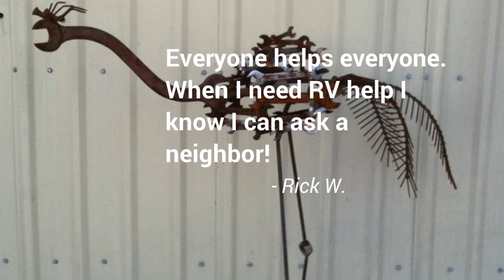Quick Video Productions Demo 7- 35 seconds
Short, effective videos to increase customer interaction and drive traffic.